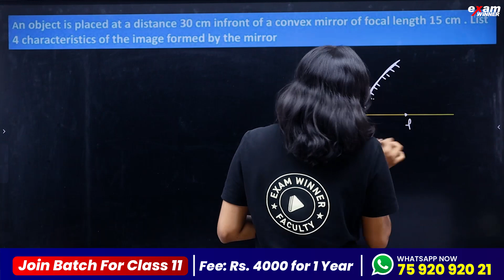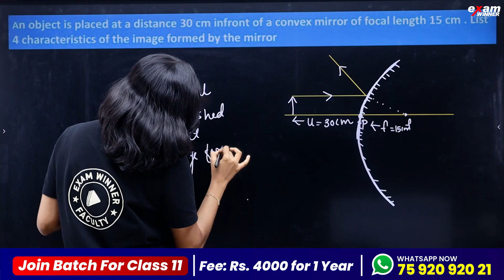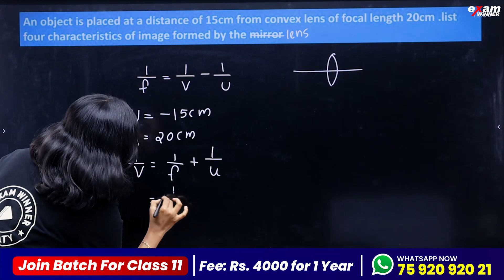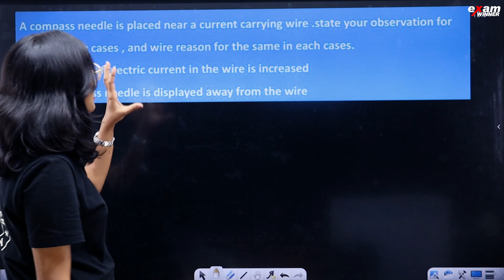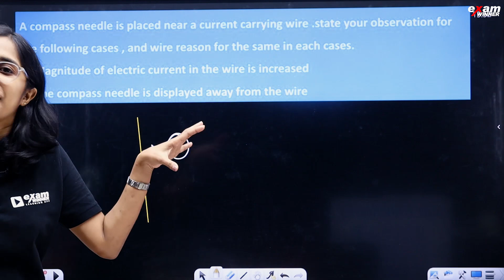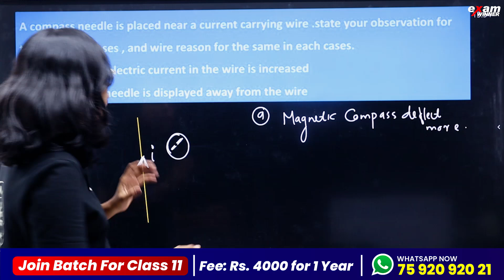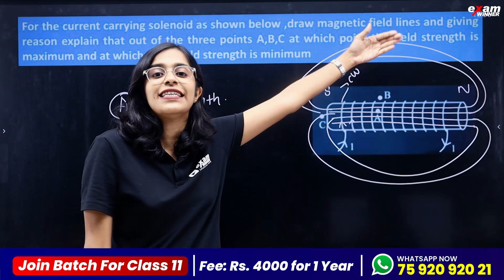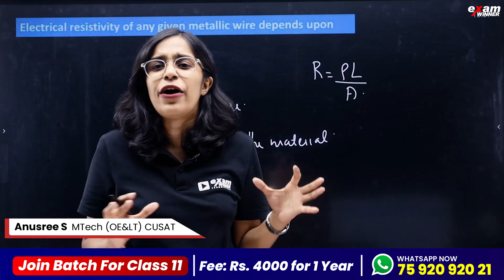CBSE Class 10 | Physics | Sure Questions | Final Exam | Exam Winner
💥For Free Live Class Notes💥 Join Exam Winner CBSE CLASS 10 WhatsApp Community📱📱

class10cbse#class10cbsephysics#class10cbsephysics#examwinnercbsephysics#class10cbsebiology#cbseexamwinner#examwinnercbsebiology#examwinnerclass10cbse#cbseclass10oneshot#cbseclass10fullchapterrevision#class10cbseexamwinner#cbseimporantportions#cbseclass10maths#cbseclass10socialscience#cbseclass10sureshotquestions#Focusareacbseclass10#cbseclass10Chemistry#cbseclass10allchapter#cbsefullchapter#cbseclass10allsubjects